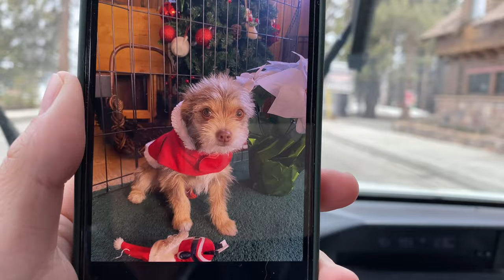The snow has begun. Big Bear getting ready for loads of snow. Many feet possible Beautiful 3/19/2023